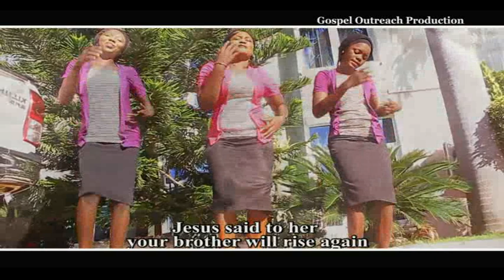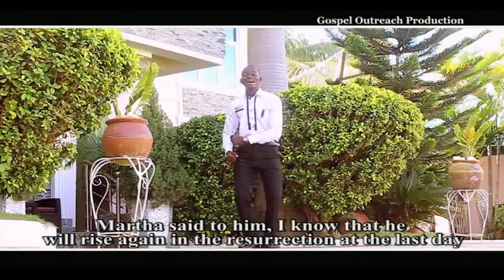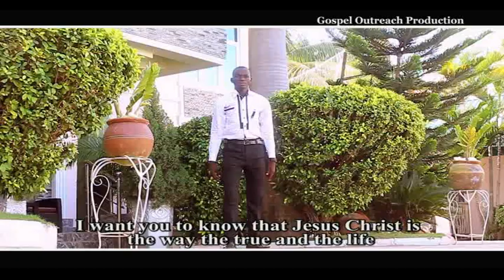2021 Sabon rai don kowa choruses ,short by Gospel_outreach 09051518394 . Bro Moses ALbum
This is the Official VEVO  Channel for CREATIVE RECORDZ  Music Studio , Promoting the GOSPEL OF JESUS CHRIST FROM NORTHERN NIGERIA AND THE WORLD AT LARGE

Audio and video production... Live band Entertainment Comedy and lot more promotion. 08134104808